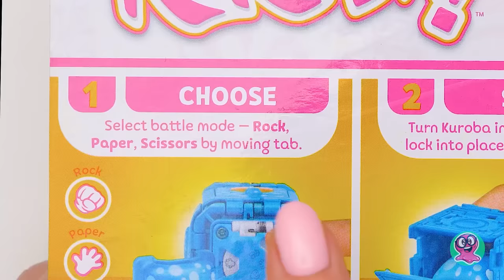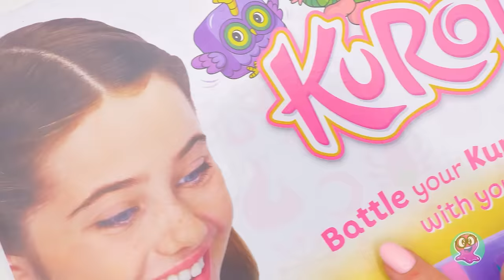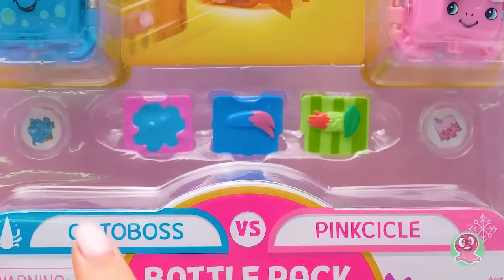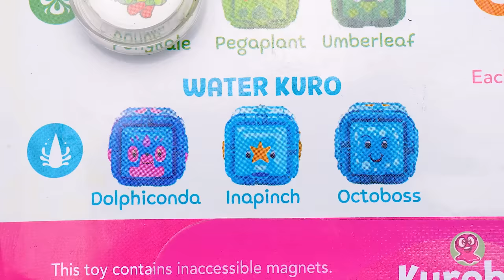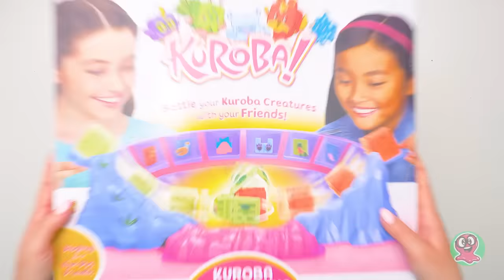Unboxing dan Latih Kuroba Kalian Bersama Kami! Klash Arena dan Paket Pertarungan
Sam si Jeli ingin menjadi Pelatih Kuroba! Jadi, dia akan berlatih sangat keras dengan Kuroba miliknya. Mari ikuti Sam dan temannya, Sue, dalam misi unboxing set latihan Kuroba dan Kuroba Klash Arena yang seru.

Kuroba adalah koleksi mainan yang menawarkan cara baru untuk mengajak temanmu bermain Batu, Gunting, Kertas! Sebelum mulai bermain, kamu bisa berlatih dengan kubus latihan untuk menguasai permainan ini. Setiap set latihan mencakup karakter Kuroba yang bisa dikoleksi, token kolektor bergambar karakter, dan kubus latihan Kuroba.

Semua karakter Kuroba tergabung dalam beberapa kelompok. Ada Terra Kuro, Water Kuro, Ice Kuro, Fire Kuro dan Night Kuro, juga Kuroba langka. Paket Pertarungan Kuroba dilengkapi panel khusus supaya kamu bisa memodifikasi karakter Kuroba milikmu. Jadi, buatlah Kuroba unikmu sendiri!

Klash Arena adalah tempat yang sempurna untuk mengadu dua Kuroba. Di dalam Arena ini terdapat dua perosotan peluncuran, tempat duduk penonton untuk kubus karakter Kuroba, dan area display untuk panel tambahan. Kita juga dapat stiker Kuroba!

Semoga Pelatih Kuroba terbaik menjadi pemenangnya!